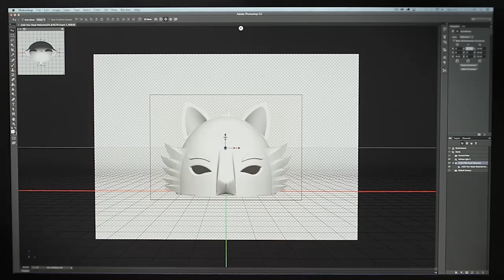Adobe CreateNow Online - Teaser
On 11-13 November, tune in to watch leading creatives showcase their experiences with Adobe Creative Cloud. Not only that, hear from leading industry experts and evangelists who will reveal the exciting announcements made at this year's MAX event.